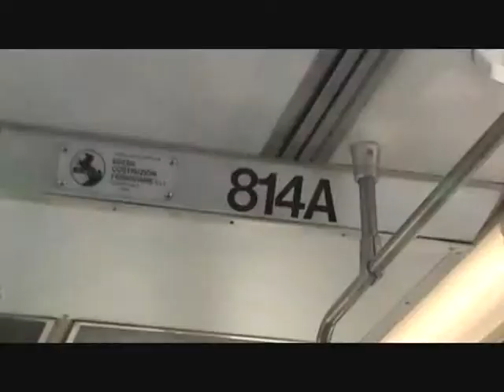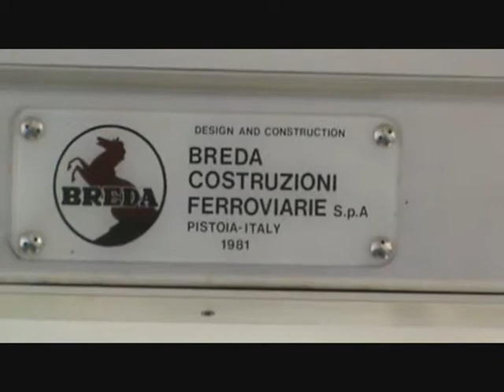part 2 of RTA action (2.20.10)